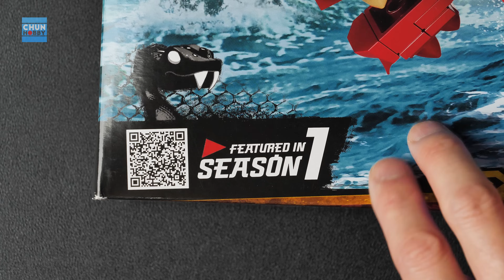LEGO Speed Build! Ninjago 71705 Destiny's Bounty | Beat Build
Destiny's Bounty - LEGO Ninjago (2020)

0:00 Unboxing - 71705 Destiny's Bounty - LEGO Ninjago (2020)
0:38 Bag 1 - Kai, Destiny's Bounty Pt.1
1:11 Bag 2 - Samurai X, Destiny's Bounty Pt.2
1:44 Bag 3 - Destiny's Bounty Pt.3
2:16 Bag 4 - Destiny's Bounty Pt.4
2:46 Bag 5 - Jay, Destiny's Bounty Pt.5
3:13 Bag 6 - Destiny's Bounty Pt.6
3:50 Bag 7 - Destiny's Bounty Pt.7
4:28 Bag 8 - Zane, Destiny's Bounty Pt.8
5:04 Bag 9 - Destiny's Bounty Pt.9
5:18 Bag 10 - Wu, Destiny's Bounty Pt.10
5:35 Bag 11 - Destiny's Bounty Pt.11
6:05 Bag 12 - Destiny's Bounty Pt.12
6:43 Bag 13 - Young Lioyd Garmadon, Destiny's Bounty Pt.13
7:24 Bag 14 - Cole, Destiny's Bounty Pt.14
8:15 How to play "71705 Destiny's Bounty"